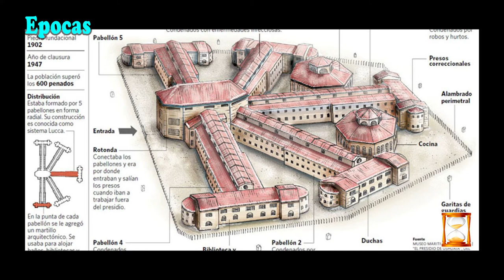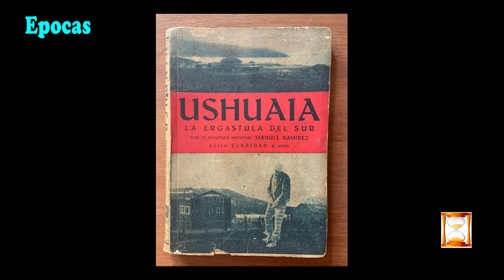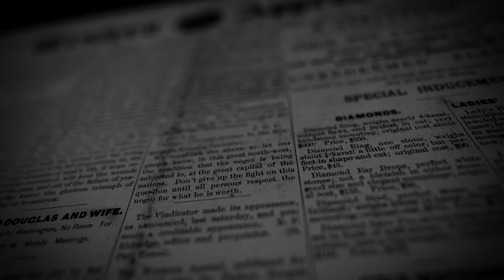LA HISTORIA DEL PENAL DE USHUAIA - La cárcel del fin del mundo.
En este programa, recordaremos la triste y apasionante historia del Penal de Ushuaia, en la provincia de Tierra del Fuego, Argentina. Nacida en el siglo XIX, la prisión fue sitio de arresto de los criminales más famosos del siglo XX, así como también de anarquistas y presos políticos quienes sufrieron en muchos casos, terribles castigos. Un programa para coleccionar.